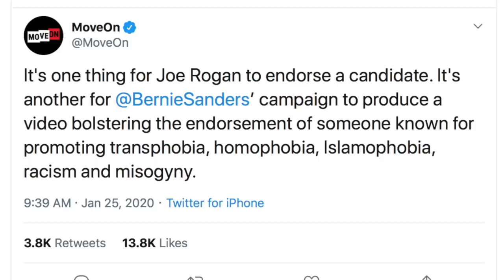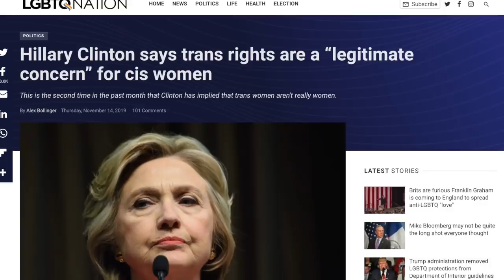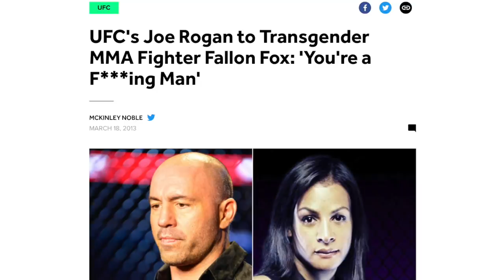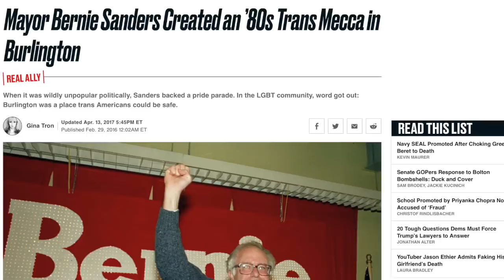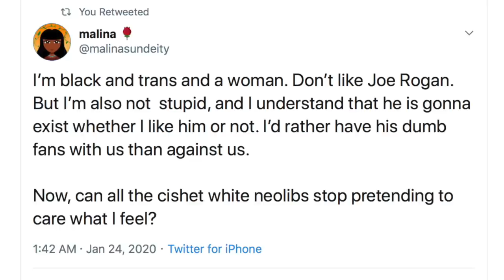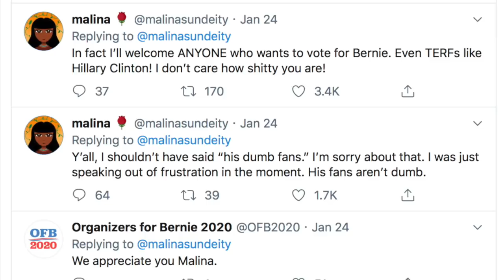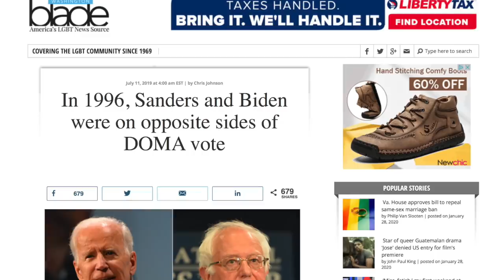Biden Disingenuously Seizes on Bernie “Controversy” Following Joe Rogan Endorsement